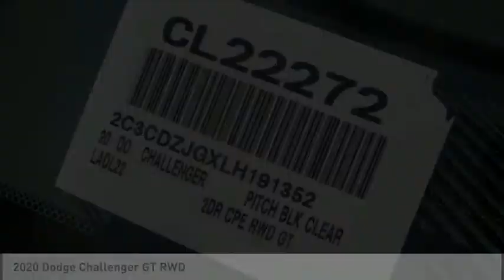2020 Dodge Challenger VAN NUYS LOS ANGELES SAN FERNANDO VALENCIA CANOGA PARK CL22272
2020 Dodge Challenger GT RWD

RUSSELL WESTBROOK CHRYSLER DODGE JEEP RAM PROUDLY SERVICING VAN NUYS, LOS ANGELES, SAN FERNANDO, VALENCIA, CANOGA PARK, & SURROUNDING SOUTHERN CALIFORNIA LOCATIONS. THIS BLACK 2020 Dodge CHALLENGER IS EQUIPPED WITH A 3.6L V6 24V VVT, AUTOMATIC TRANSMISSION, AND RECEIVES AN ESTIMATED 19 City/30 Hwy MPG. CONTACT RUSSELL WESTBROOK CHRYSLER DODGE JEEP RAM OF VAN NUYS TO SCHEDULE A TEST DRIVE AND TAKE THIS 2020 Dodge CHALLENGER HOME TODAY, OR VISIT OUR SHOWROOM CONVENIENTLY LOCATED AT 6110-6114 VAN NUYS BLVD VAN NUYS, CA 91401. STOCK #: CL22272 | 2020 Dodge Challenger GT RWD POWER WINDOWS SECURITY SYSTEM AIR CONDITIONING 2020 Dodge CHALLENGER GT RWD 19/30 City/Highway MPG RWD $4,800 off MSRP! Russell Westbrook Chrysler Dodge Jeep Ram of Van Nuys is driven and focused to ensure the highest customer satisfaction. A team above all, but above all a team. Price includes: $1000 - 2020 Bonus Cash 20CLA. Exp. 08/03/2020 $250 - National 2020 Non-Prime Retail Bonus Cash 20CL1V. Exp. 08/03/2020 $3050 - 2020 National Retail Consumer Cash 20CL1. Exp. 08/03/2020 $500 - California 2020 Bonus Cash CACLA . Exp. 08/03/2020 STOCK #: CL22272 | VIN: 2C3CDZJGXLH191352 | 2020 Dodge Challenger GT RWD POWER WINDOWS SECURITY SYSTEM AIR CONDITIONING Russell Westbrook CDJR of Van Nuys